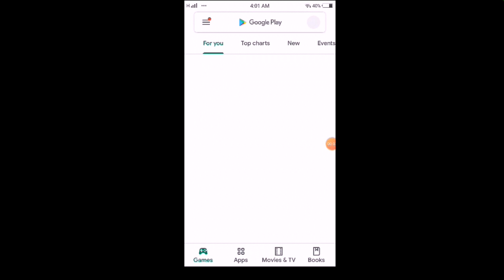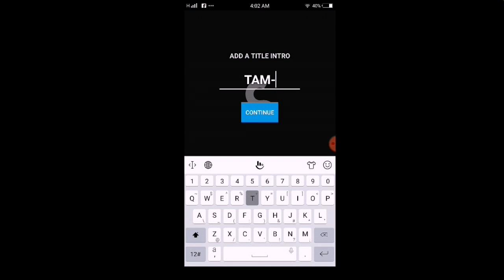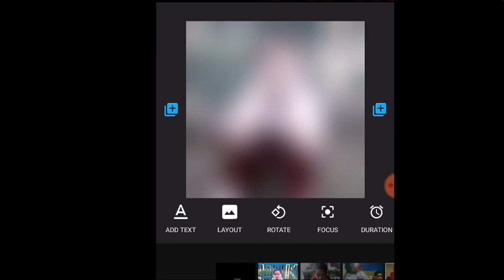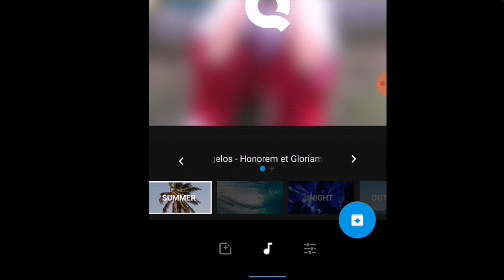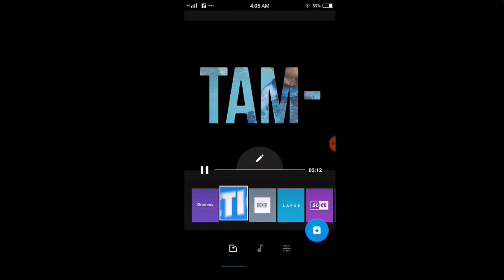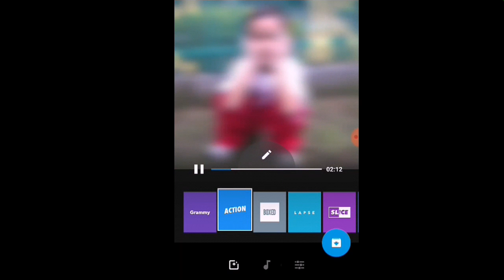HOW TO EDIT VIDEO/SLIDESHOW USING QUIK | FAST AND EASY | PINOY VERSION